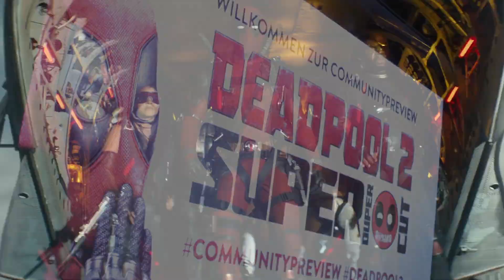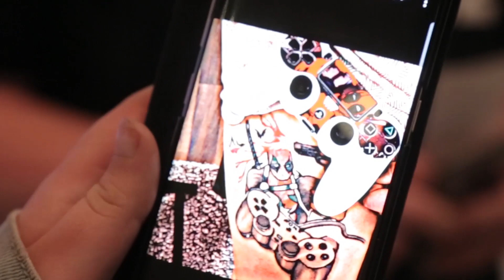So gut ist DEADPOOL 2 im Super-Duper-Cut! | Communitypreview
Gemeinsam mit Marco von Nerdkultur haben wir uns in Köln die ganz spezielle Extended Version von Deadpool 2 angeschaut, die nun auf Blu-ray und DVD erschienen ist.

Dazu gab es Burritos von für alle Gäste.
Das Video gibt euch einen kleinen Eindruck von unserem schönen Event.